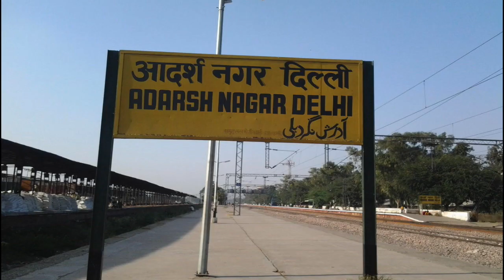यौन उत्पीड़न का ताज़ा मामला ।।Prince Kumar (BJMC II)।।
दिल्ली के आदर्श नगर में चार साल की बच्ची के साथ डॉ ने किया.